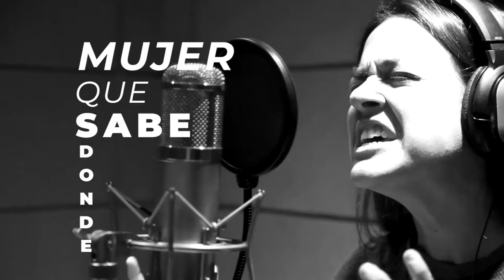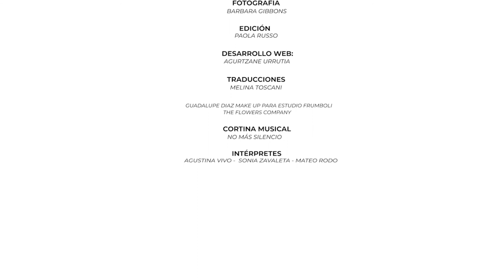Abriendo caminos sin estereotipos - Capítulo 10 de Alabadas Temporada 2